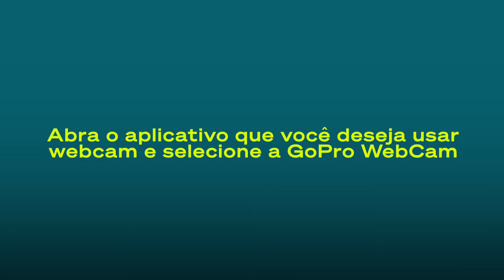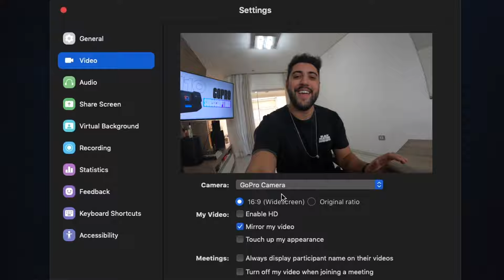GoPro: Como Usar Sua GoPro como Webcam no MacOs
Quer aprender como usar sua GoPro como uma webcam no MacOs? Siga o passo a passo com o membro da GoProFamily, Andrews Santana, e passe a inserir a GoPro também em suas videoconferências do trabalho, escola/faculdade ou com seus amigos e familiares.

Descrição:

00:00 Introdução
00:00 Instale o GoPro Webcam App
00:08 Atualize a GoPro
00:17 Ligue sua GoPro e conecte ao computador
00:46 Acesse o aplicativo em que irá fazer a videoconferência e configure!